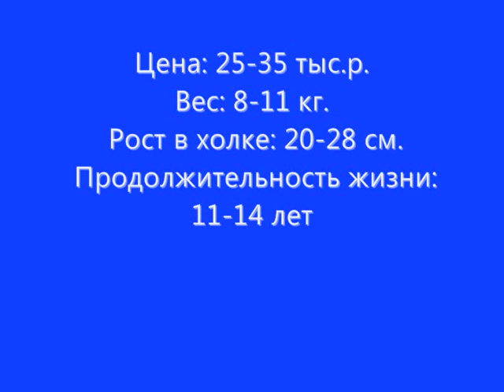Все породы собак.Денди динмонт терьер (Dandie Dinmont Terrier)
Игривые и привязчивые собаки, из которых получаются замечательные компаньоны. В том случае, если у вас в доме есть маленькие дети или же другие домашние животные, необходимо провести с этой собакой надлежащую социализацию. Денди-динмонт терьер - это очень умная порода, которая известна тем, что крайне легко поддается обучению.
Как и большинство терьеров, Денди-динмонт терьер исключительно независим. Собаки этой породы особенно недоверчиво относятся к незнакомцам и ко всему новому для себя, поэтому, прежде чем помещать Денди-динмонта в незнакомую для него обстановку, его необходимо должным образом социализировать. Этот живой и очень красивый терьер небольших размеров, сможет стать вам настоящим другом и принести в вашу жизнь много счастливых минут.
Денди-динмонт терьер может прекрасно поладить с детьми старшего возраста в вашем доме, и в соответствующей ситуации может стать великолепным домашним любимцем. Обычно не рекомендуют брать собак этой породы в дом, где уже есть другие мелкие домашние животные, но если Денди-динмонт терьер растет с ними вместе, то, как правило, никаких проблем не возникает. Это очень умная порода, весьма охотно принимающая участие во всех играх и с удовольствием повинующаяся своему хозяину.
Воспитание Денди-динмонт терьера ласковой, но, в то же самое время - твердой руки, поскольку они время от времени демонстрируют завидное упрямство. Но поскольку собаки этой породы довольно умны, обучение проходит достаточно просто, хотя курс послушания может вызвать некоторые сложности. Низкая устойчивость внимания.
Денди-динмонт терьер хорошо подходит для жизни в условиях городской квартиры. Для этой маленькой и крепкой породы вполне достаточно той активности, которую эти собаки демонстрируют в помещении. Регулярно заниматься можно и в квартире, хотя было бы очень неплохо, если бы у вас в распоряжении был небольшой двор.